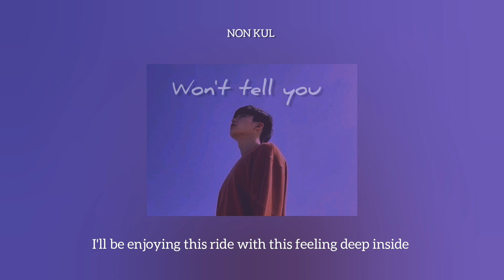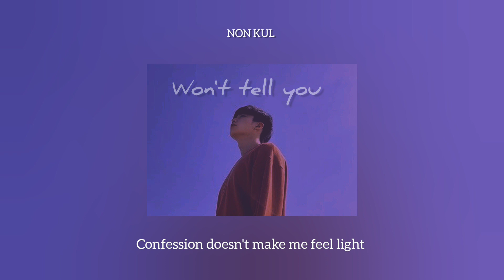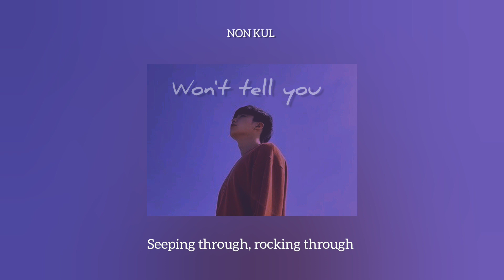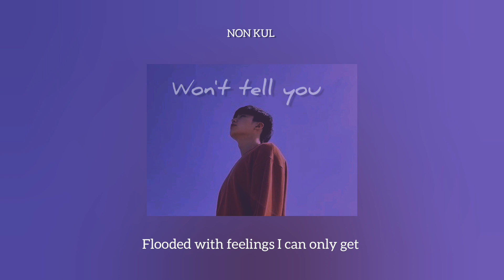[Lyrics] NONKUL - Won't tell you (เนื้อเพลง)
ฝากกด like กด Share และ Subscribe แล้วก็อย่าลืม กด 🛎 เพื่อที่จะได้ไม่ พลาดคลิปๆใหม่ เพลงๆใหม่ กันนะคะ ขอบคุณค่ะ (Thank you so much)